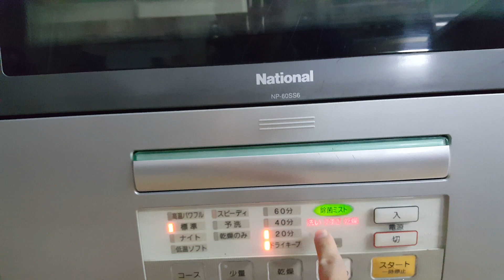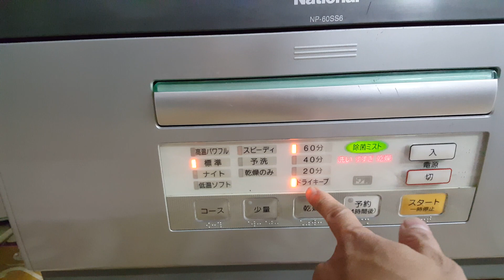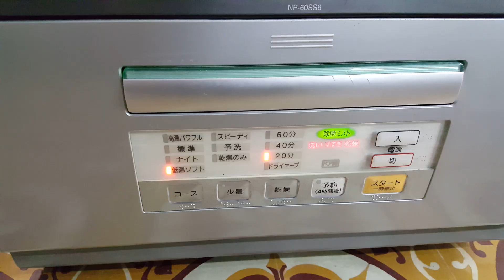Hướng dẫn sử dụng máy rửa bát National NP-60SS6 /lh:0989897559